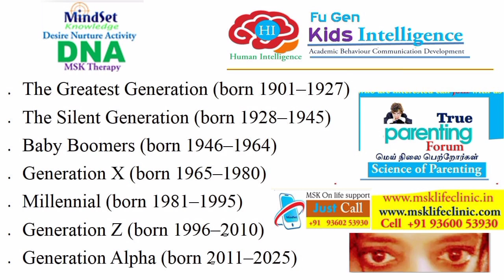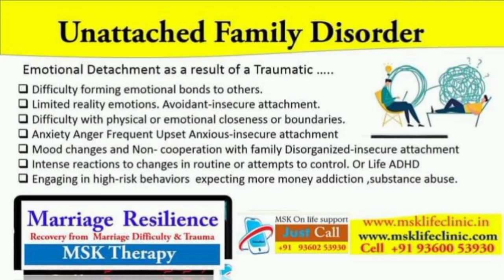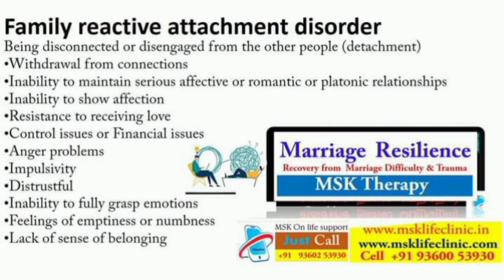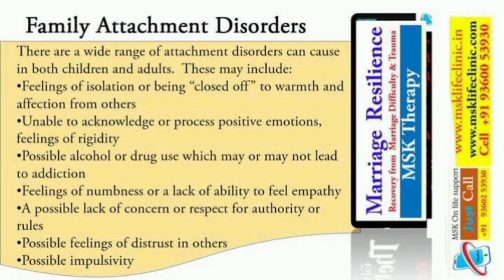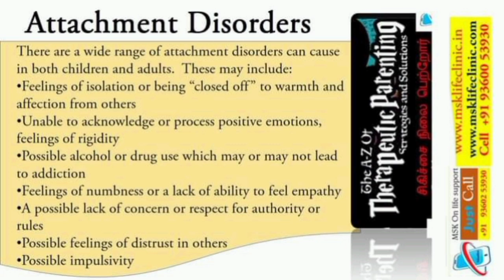கற்பனையும் கனவும் இதனுடன் செயல்பாடும் இருந்தால் வளர்ச்சி கிடைக்கும்... உளவியல் சகோதரி MSK Priya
கற்பனையும் கனவும் இதனுடன் சேர்ந்து செயல்பாடும் இருக்கும் பொழுது தான் வளர்ச்சி என்பது இருக்கும் பெரும்பாலும் மனிதர்கள் கற்பனையும் கனவுடனுமே வாழ்ந்து கொண்டு செயல்பாட்டை நிறுத்தி விடுகின்றார்கள் அல்லது தவிர்த்து விடுகிறார்கள் இந்த எண்ணத் தடை செயல் தடை இவற்றினை கண்டறிந்து மாற்றி அமைக்க தான் இவர்களின் வளர்ச்சிக்கு உதவி புரியத்தான் mentor தேவை இதற்கு தான் எங்களுடைய நிறுவனம் MSK mindset knowledge therapy கொடுத்துக்கொண்டு வருகின்றோம்